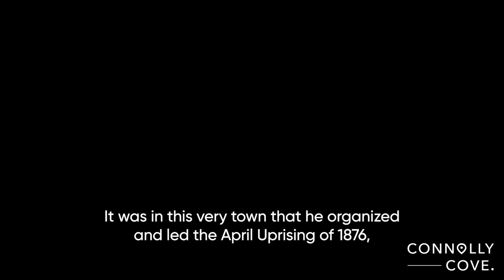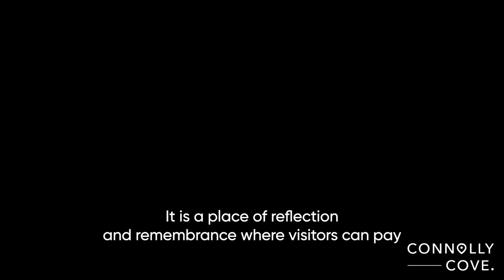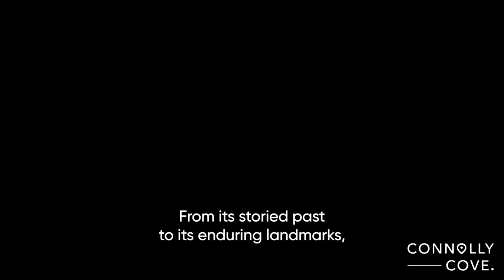Exploring the City of Kalofer | Bulgaria | Things to do in Kalofer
Welcome to Kalofer, Bulgaria – a hidden gem nestled in the heart of the Balkans! In this captivating video, we embark on a journey through the picturesque streets and breath-taking landscapes of Kalofer, unveiling its rich history, cultural heritage, and abundance of attractions.

Join us as we explore the must-visit landmarks and activities that make Kalofer a truly remarkable destination:

Breathtaking Nature: Immerse yourself in the stunning natural beauty of Kalofer, surrounded by lush forests, majestic mountains, and the gentle flow of the Tundzha River. We'll take you on a visual tour of the enchanting landscapes that await.

Historical Treasures: Step back in time as we visit Kalofer's historical sites, including the iconic Kalofer Monastery and the charming Old Town area. Discover the fascinating stories and legends that have shaped the town's identity over the centuries.

Outdoor Adventures: From hiking and biking to rafting and horseback riding, Kalofer offers an array of outdoor activities for nature enthusiasts and adventure seekers alike. Get ready to unleash your adventurous spirit amidst the pristine wilderness of Bulgaria.

Cultural Experiences: Delve into Kalofer's vibrant cultural scene with visits to local museums, art galleries, and traditional craft workshops. Experience the warm hospitality of the locals as you immerse yourself in the town's rich cultural tapestry.

Culinary Delights: Indulge your taste buds with the authentic flavours of Bulgarian cuisine at Kalofer's charming cafes and restaurants. From hearty stews and savoury pastries to sweet treats and local delicacies, there's something to satisfy every palate.

Whether you're a history buff, a nature lover, or simply seeking a tranquil escape from the hustle and bustle of modern life, Kalofer has something to offer everyone. Join us on this unforgettable journey as we uncover the hidden treasures of this captivating Bulgarian town.

Start planning your next adventure to Kalofer today – it's time to experience the magic of Bulgaria firsthand!